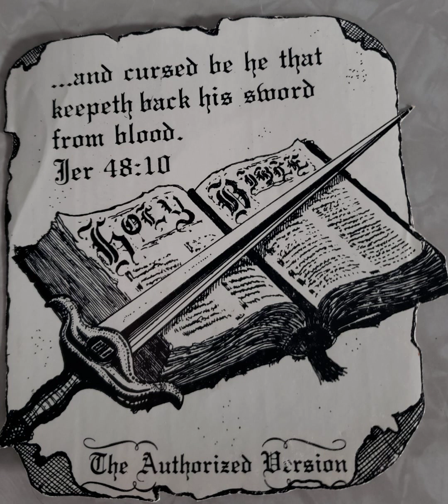Art Martin Pro. 20:26 - 21:4